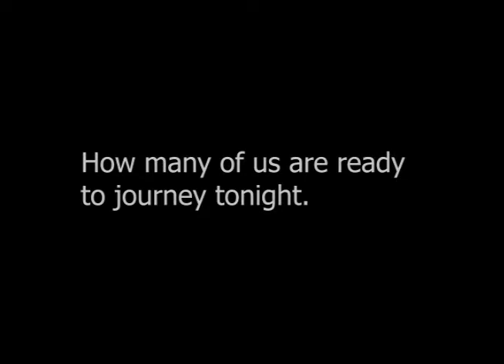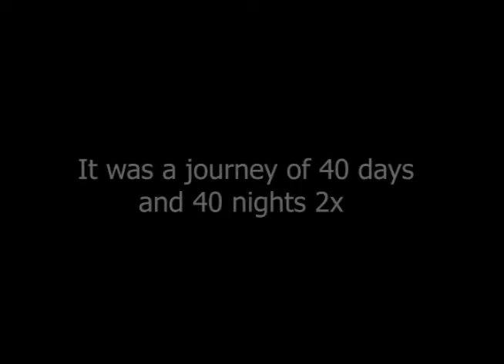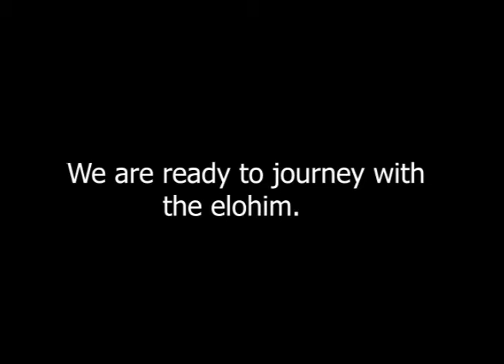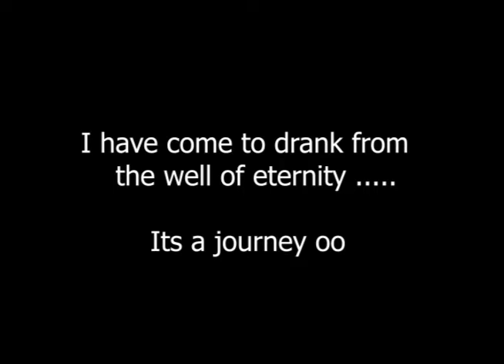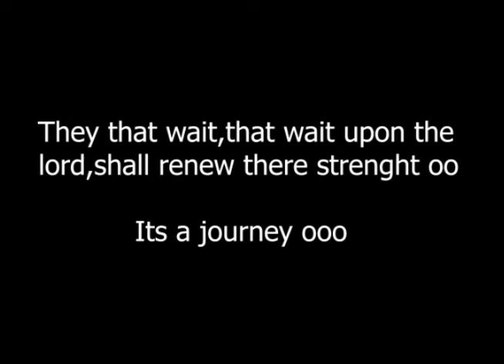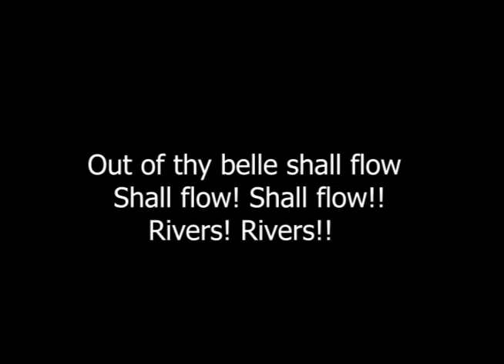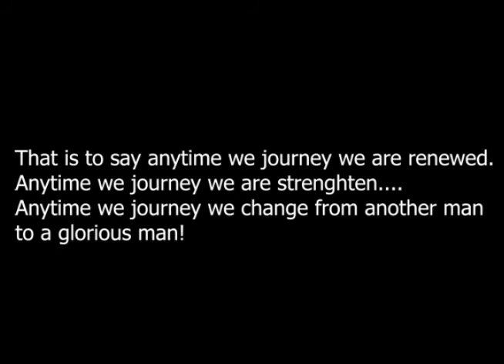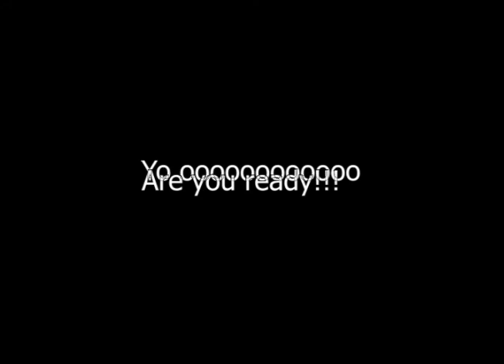It’s a Journey 🔥🔥🔥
Now out!

This song has a message to pass to you stream now💥💥💥💥